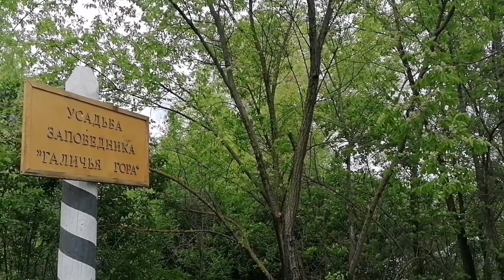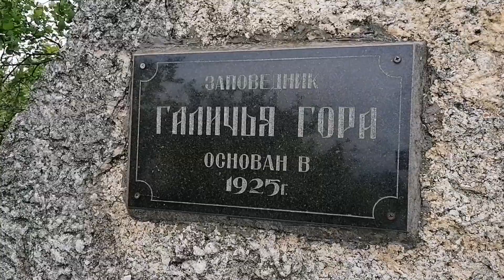Галичья гора. Обзор с Горной вершины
Заповедник в Липецкой области, Задонский район. Поездка на Пасху 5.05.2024